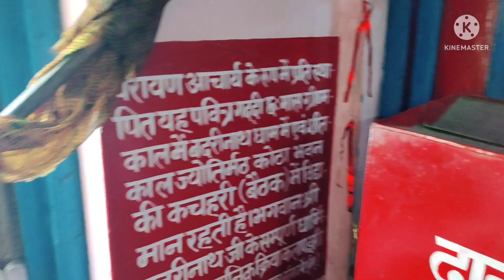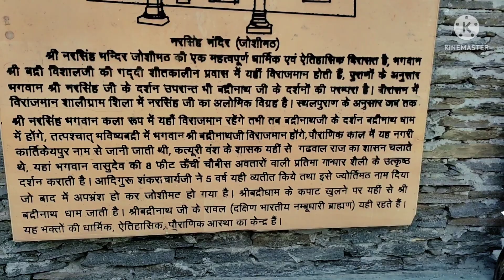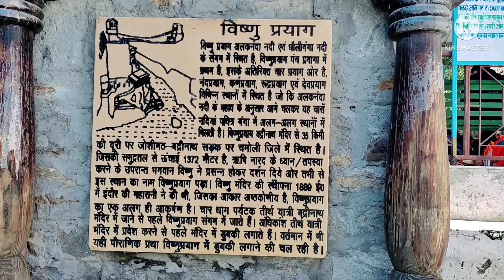चारधाम पैदल यात्रा 42.2/विष्णुप्रयाग, नृसिंह मंदिर दर्शन. yamunotri Badrikedar gangotri gomukh 🚩